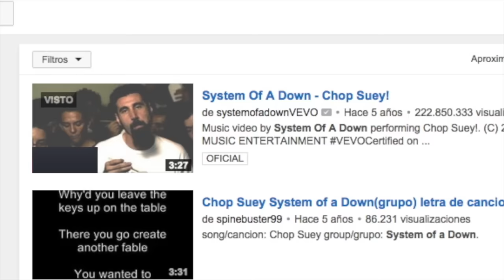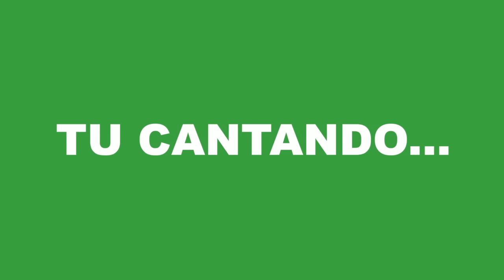CANCIONES | Hola Soy German